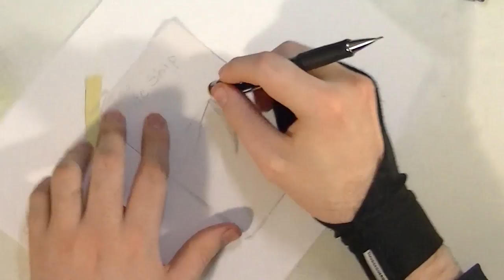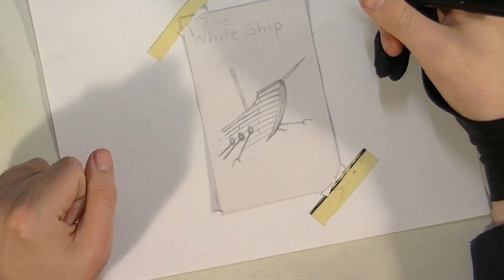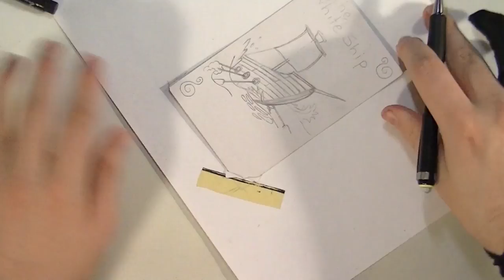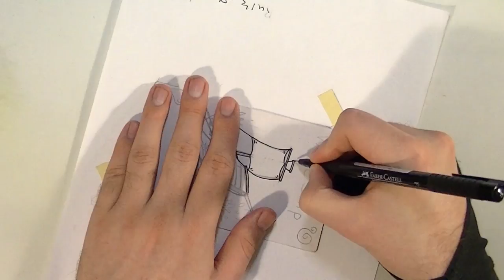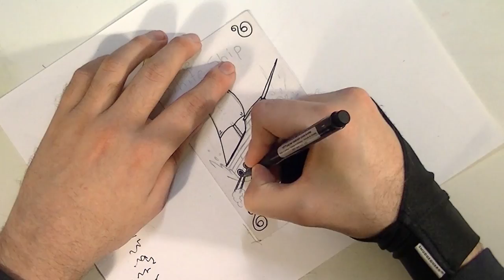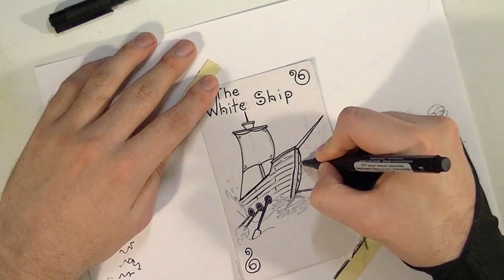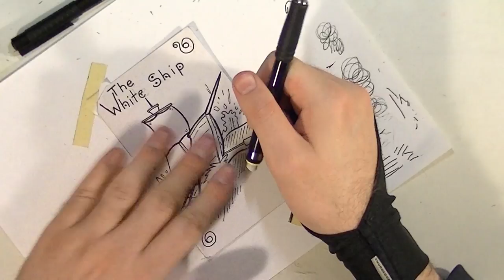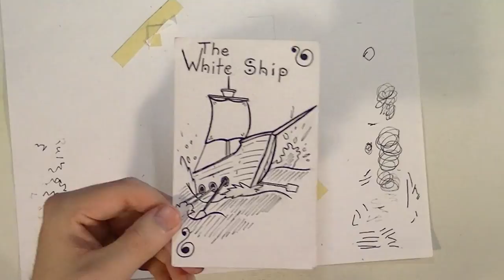THE WHITE SHIP - HP Lovecraft Audiobook and Art by TalesofTim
Cthulhu Theater month searches on for the depth of horror Lovecraft has to offer. Today we're looking at The White Ship, a story that may or may not be a part of the mythos, but no one really knows.

You can DONATE by clicking the SUPPORT Button on the main channel page!